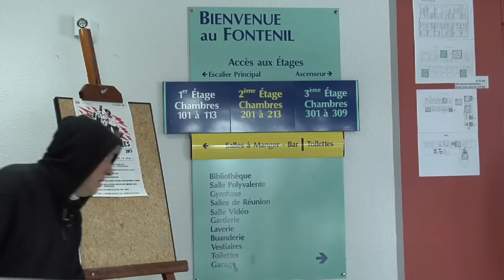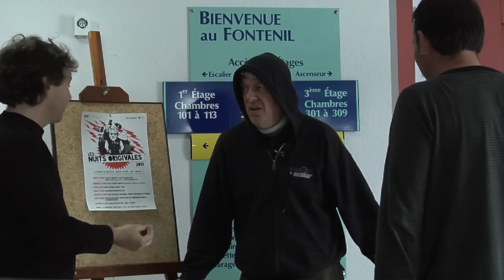JT de Mr Jacques 2013 #1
à Ristolas 22/04/2013 dans le cadre du Stage Class'Eurock 2013